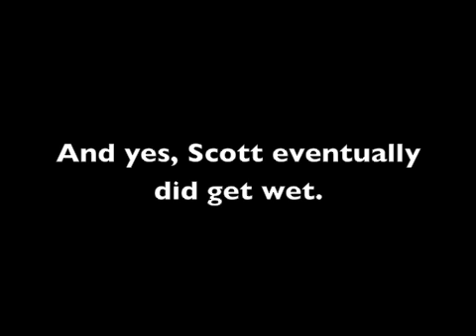Trees, trees, trees, oh yea and camping, cooking and hiking too.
Went with some friends up to Sequoia National Park to see what we could see.  Camping, cooking, hiking, oh yea, and TREES